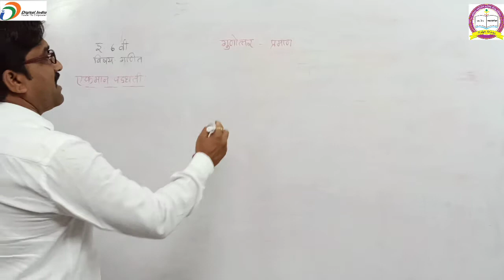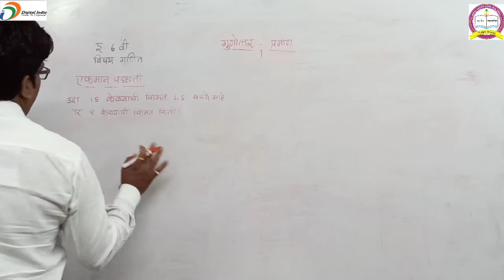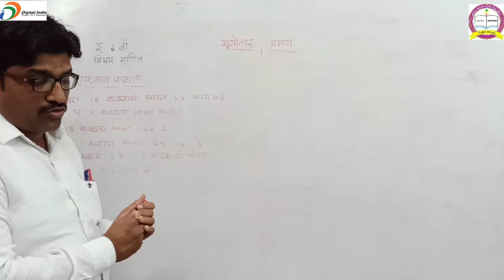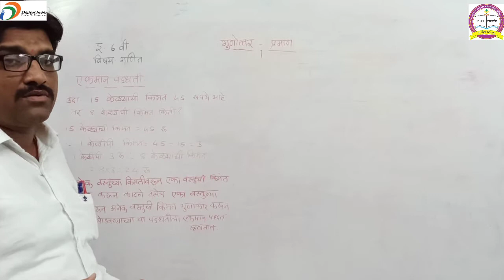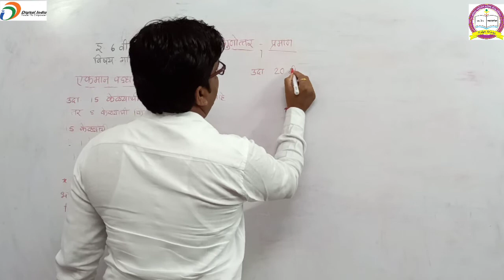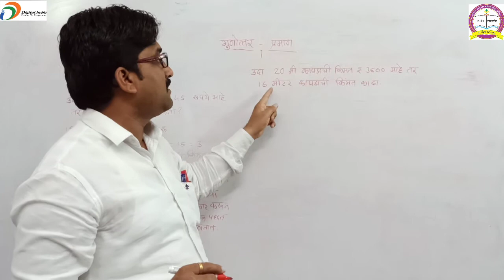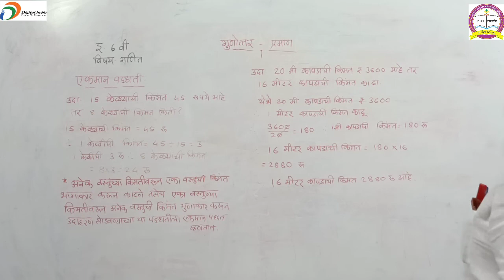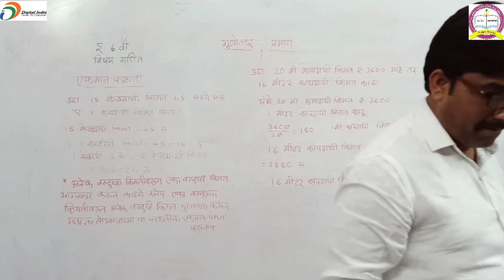एकमान पद्धत | गुणोत्तर व प्रमाण | इयत्ता सहावी | गणित # std 6th | Math | Ratio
एकमान पद्धत | गुणोत्तर व प्रमाण | इयत्ता सहावी | गणित